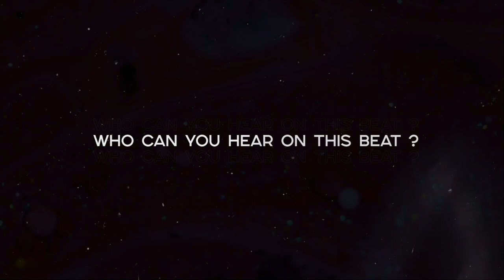6lack Type Beat | Khalid Type Beat 2020 •SORE• Sad Trapsoul Beats | Dark Rnb Soul [by Alexx Melo]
💸Use prormocode -20% :  20MELOcode

6lack Type Beat | Khalid Type Beat 2020 •SORE• Sad Trapsoul Beats | Dark Rnb Soul [by Alexx Melo]

This type beat inspired by 6lack and Khalid.
There's some kind of sad type beat and dark type beat combined.

If you want to make a trapsoul type beat .. if you've got something to say, this 6lack type beat will perfectly suits on you.

This beat perfectly suits for rapping and singing. It has some sad tones of soul and 6lack instrumental with piano flavor, spiced with a pretty nice video footage.

If you liked this rnb beat and alredy planning to make a hit , you can get this instrumental instantly, buy beats online or lease from my website for profit using through this link:

◾️ Beat Name: SORE ◾️

◽️ and more...

6lack Type Beat | Khalid Type Beat 2020 •SORE• Sad Trapsoul Beats | Dark Rnb Soul [by Alexx Melo]